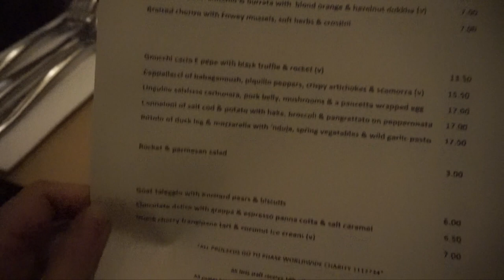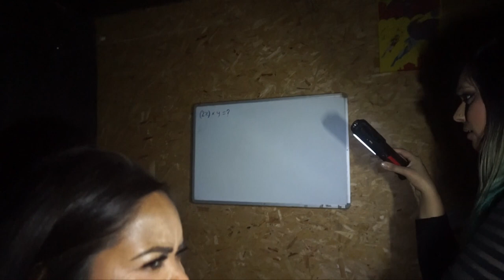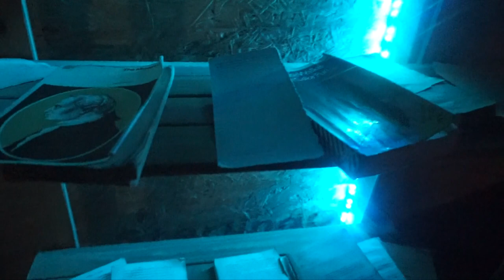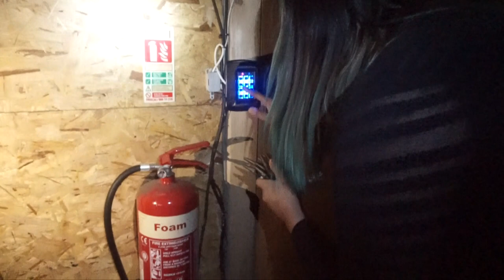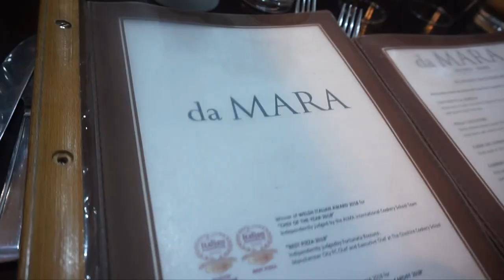STUCK IN THE SCARIEST BLAIR WITCH PROJECT ESCAPE ROOM!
Hey Everyone!
I went to two escape rooms, one of which was so CREEPY! Enjoy :)